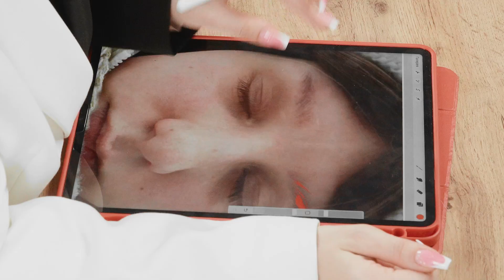Насколько хватает волосковой техники? Расплываются ли волоски?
Как заживают волоски? 🤔

Животрепещущий вопрос, который задают мастера, начинающие изучать волосковую технику. Как говорится, лучше один раз увидеть, чем сто раз услышать. Поэтому…

Новый выпуск посвящён ответам на самые частые вопросы о волосках на примере одной из моих самых любимых работ — выполненной для прекрасной модели с алопецией 🕊️

И так, что увидим:

▫️ Результат сразу после процедуры на пористой коже.
▫️ Брови спустя год без коррекции.
▫️ Зажившие волоски после обновления: спустя 1,5 месяца и через полгода.

Что узнаем:

▫️ Что происходит с волосками со временем.
▫️ Как легко восстановить схему на обновлении.
▫️ Расплываются ли волоски в процессе «носки».
🔥 3 правила идеального приживления волосков 🤫

Работа была выполнена аппаратом Microbeau “Bellar” и минеральными пигментами “Permanent expert”, которые уже доступны для заказа в @permanent.expert.shop

С вас ❤️ за полезный контент

Ну что, нашли ответы на все вопросы о волосках или есть о чём спросить?) ⬇️

Я в Telegram:
Станьте представителем PERMANENT EXPERT в своём городе и получите эксклюзивные права на город!